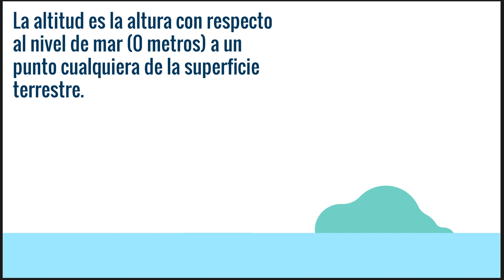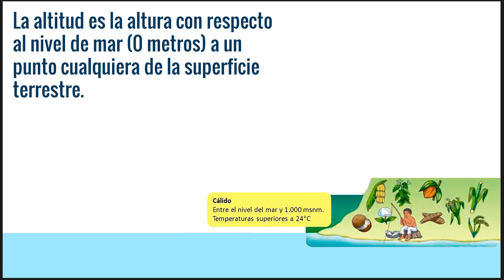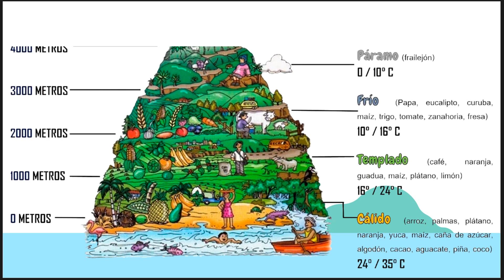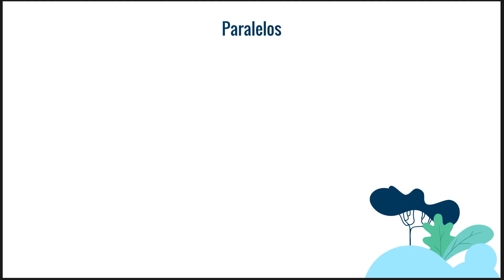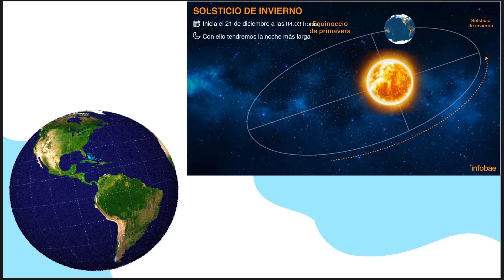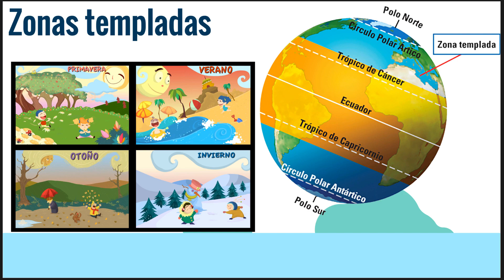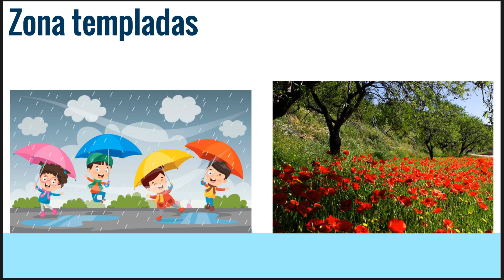Relación entre latitud, longitud, altitud y zonas climáticas en el mundo parte 2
En este vídeo aprenderemos sobre la relación entre latitud, longitud, altitud y zonas climáticas en el mundo. Ademas hablaremos del ecuador, de las trópicas de Cáncer y Capricornio y de los círculos polares.